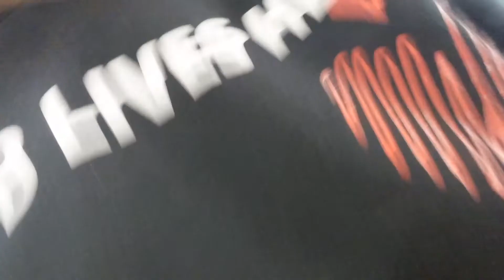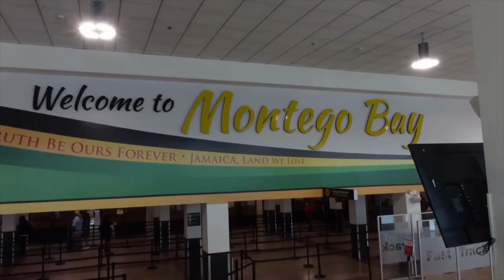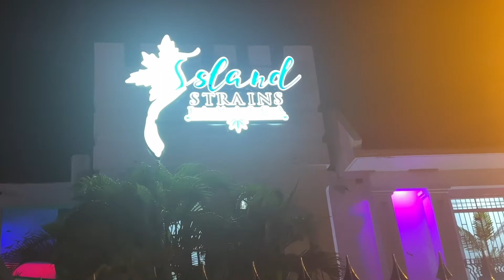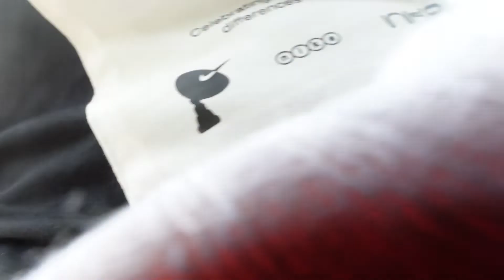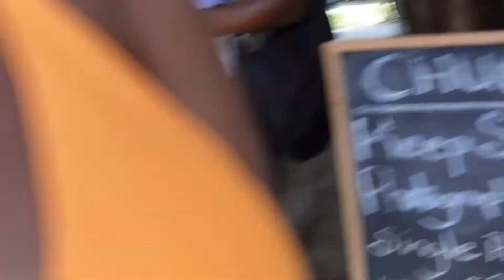JAMAICA VLOG: BAECATION+BIRTHDAY CELEBRATIONS+CLUB HOPPIN & MORE!!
Hey Naked family, welcome back to another vlog! I hope you guys enjoyed omg I love JA so much we had so much fun!!